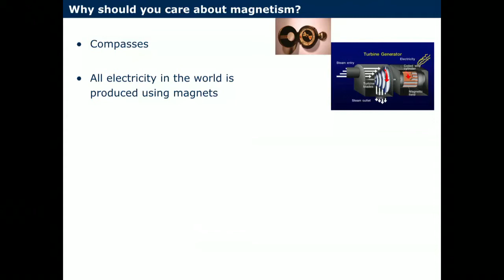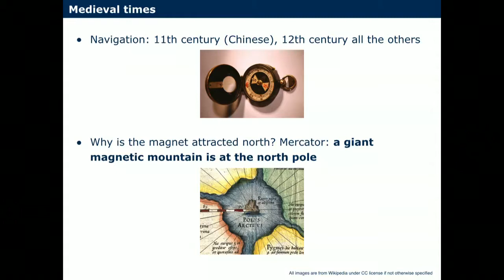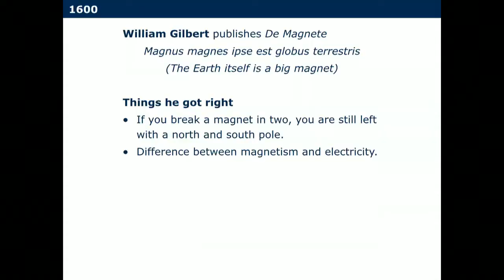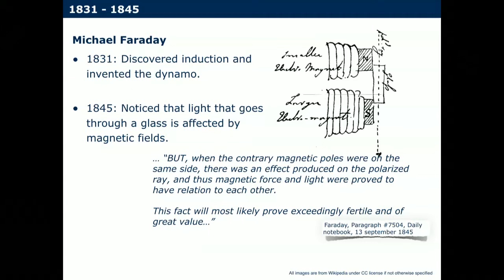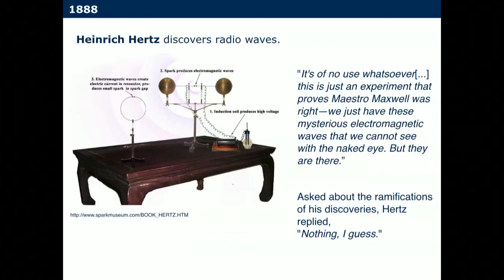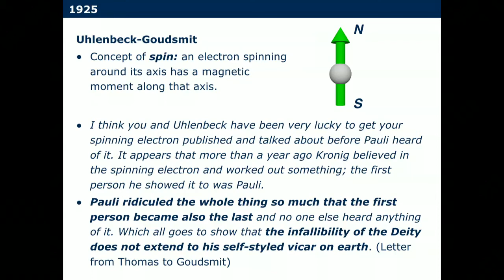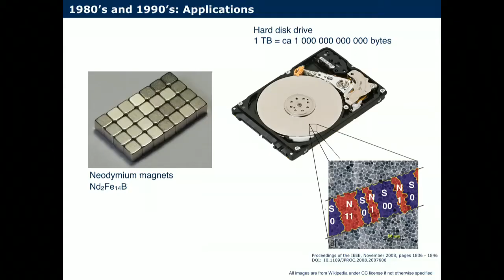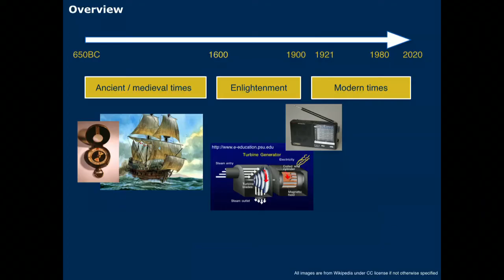From attracting stones to internet's repository: the mysteries of magnetism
Magnetism was one of the very first natural phenomena to be observed, and one of the very last to be explained. While almost everyone has familiarity with basic magnetic phenomena, not many are aware of how important and pervasive magnetism is in our modern society. In this public lecture, I will give an overview of magnetism's history and perspectives: from its discovery, through the key experiments and the ideas that lead to its understanding, to its application in modern technology and the open challenges that research is addressing.

Stefano Bonetti, researcher at the Department of Physics, Stockholm University